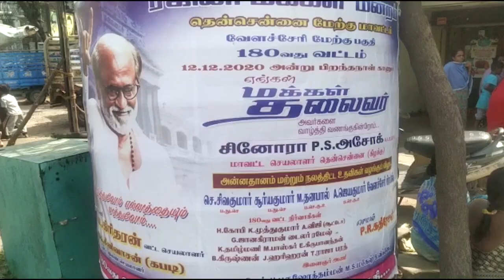ரஜினி பிறந்தநாள் கொண்டாட்டம் இனிப்பு ,புடவை வழங்கிய ரஜினி மக்கள் மன்றம்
ரஜினி மக்கள் மன்றம் சார்பாக ரஜினி அவர்களின் பிறந்தநாளை கொண்டாடும் வகையில் ஏழை எளிய மக்களுக்கு புடவை மற்றும் மதிய உணவு வழங்கப்பட்டது.

சென்னை தரமணியில் ரஜினி மக்கள் மன்றத்தின் 180 வது வட்ட செயலாளர் தரமணி ம.கிரிதரன் தலைமையில் மற்றும் வட்ட இணைச்செயலாளர் சீனிவாசன் அவர்களின் ஒருங்கிணைப்பில் சுமார் 300க்கும் மேற்பட்ட மகளிர்களுக்கு புடவை வழங்கும் நிகழ்ச்சியும் மற்றும்ஏழை எளிய மக்களுக்கு மதிய உணவு வழங்கும் நிகழ்ச்சி நடைபெற்றது இதில் சிறப்பு அழைப்பாளராக ரஜினி மக்கள் மன்ற தென் சென்னை கிழக்கு மாவட்ட செயலாளர் பி.எஸ்.அசோக் கலந்துகொண்டு நிகழ்ச்சியை சிறப்பித்தார் மன்ற நிர்வாகிகள் கதிரேசன் உள்ளிட்ட ஏராளமானோர் கலந்து கொண்டு நிகழ்ச்சியை சிறப்பித்தனர்.